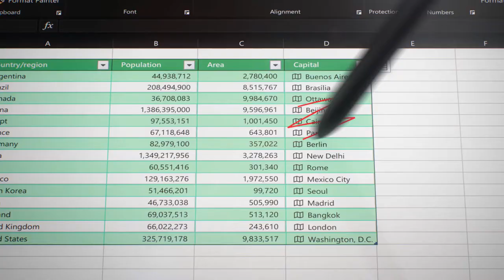Introducing Microsoft Surface X